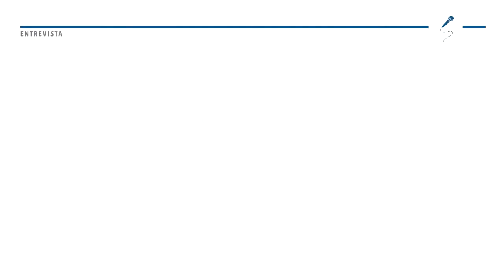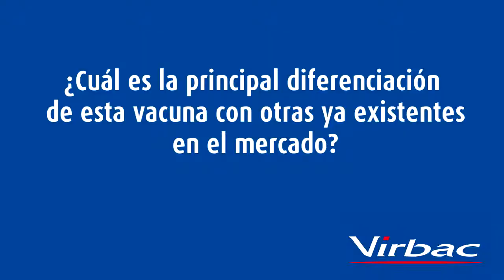Entrevista a Carmen Castella, Marketing Manager Grandes Animales de Virbac España, por Vaca Pinta